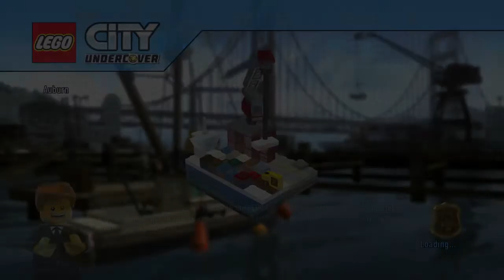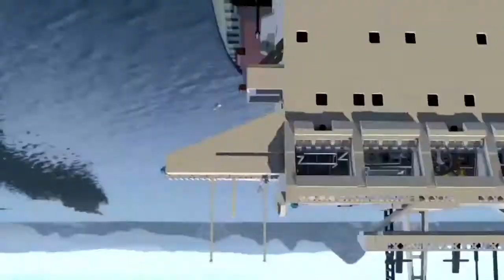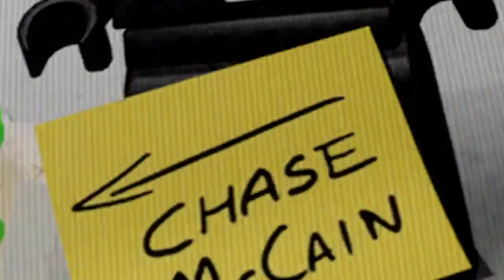Playing gtav but in lego {lego city undercover )